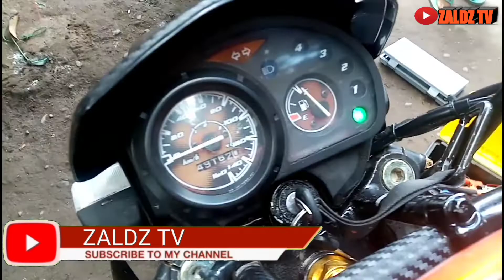XRM 125 CARB INSTALLATION OF 1WAY ALARM